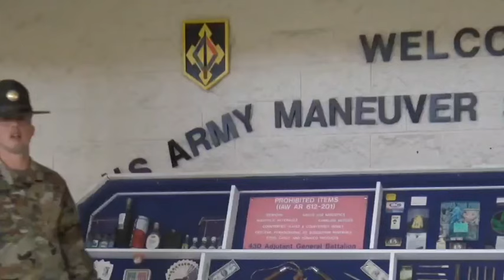Ask a Drill Sergeant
In this "Ask a Drill Sergeant," Staff Sgt. Anthony Johnson, a drill sergeant at Fort Leonard Wood, answers the question, "What should/shouldn't I bring to Basic Combat Training?"